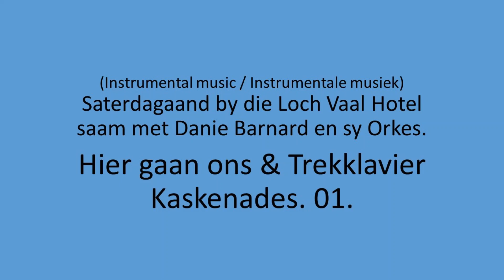Saterdagaand by Loch Vaal - Hier gaan ons & Trekklavier Kaskenades. 01.